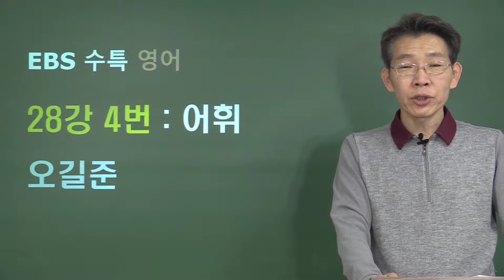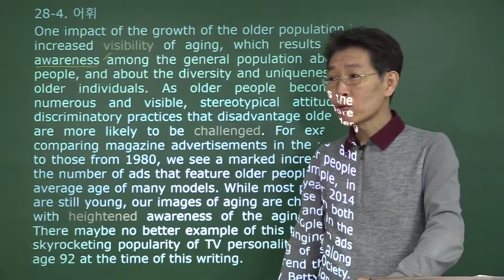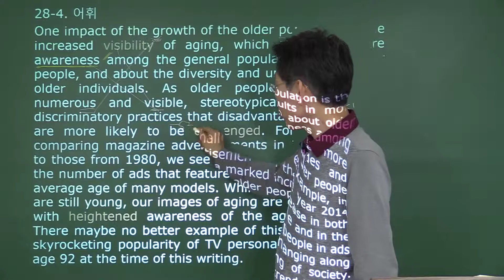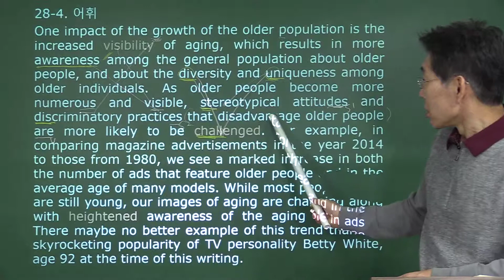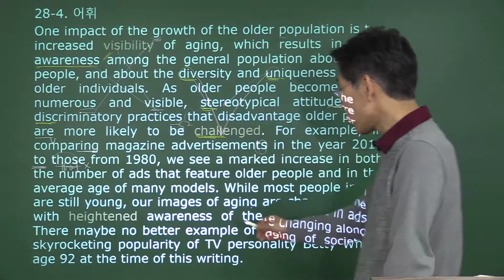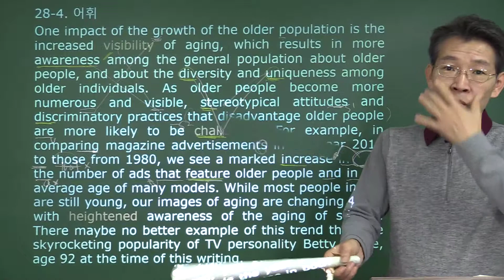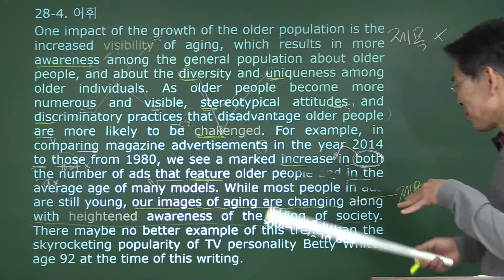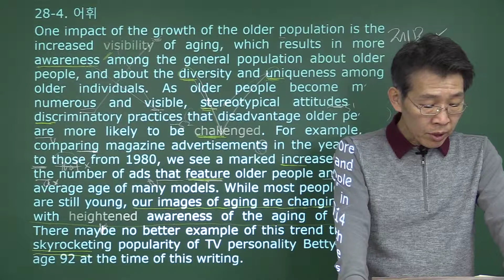2020 ebs영어 변형 : 영어 28강4번 어휘 변형 포인트 강의- 오길준 OKZ